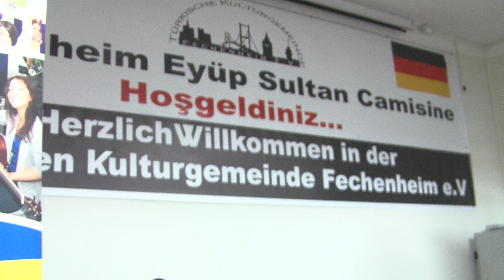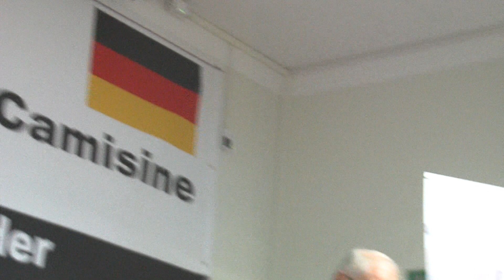KUBI-Verein für Kultur und Bildung e.V. Egitim Fuari.Frankfurt